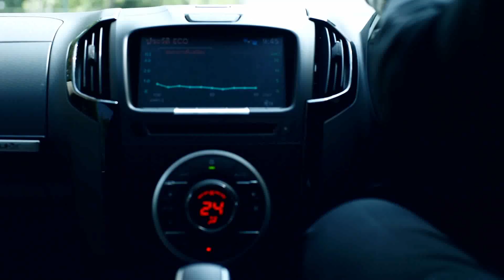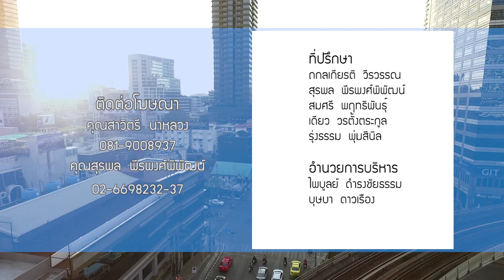[03/08/60] Dr.Smith แอร์ ภัณฑิลา มะเร็งปากมดลูก 4/5]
ร่วมเดินทางไปกับพิธีกรและนักแสดงสาวเจ้าของร้านดอกไม้ "แอร์ - ภัณฑิลา ฟูกลิ่น" ที่จะมาเป็นตัวแทนผู้หญิงพูดคุยประเด็นเรื่องโรคมะเร็งปากมดลูก โรคร้ายของผู้หญิงที่น่ากลัวเป็นอันดับต้นๆ มารู้จักกับโรคนี้รวมทั้งวิธีการเช็คตัวเองเบื้องต้นกับสัญญาณต่างๆที่เกิดขึ้น

อย่าลืมนะครับ ทุกวันจันทร์ ถึง ศุกร์ คุณมีนัดกับ Dr.Smith ครับ